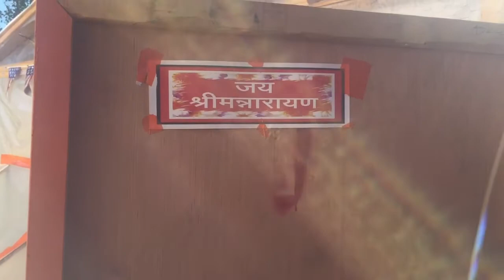SRI VISHNU SAHASRAANAMA STOTRAM PATH ADHIKARI FAMILY PURAN OHIO USA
SRIMAD BHAGWAT MAHA PURAN IN ADHIKARI FAMILY STOW OHIO